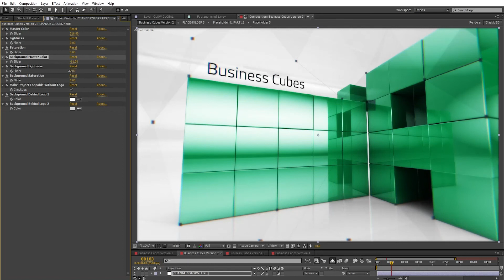Business Cubes Slideshow | After Effects Template